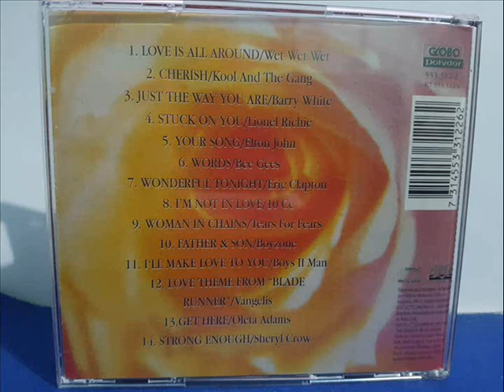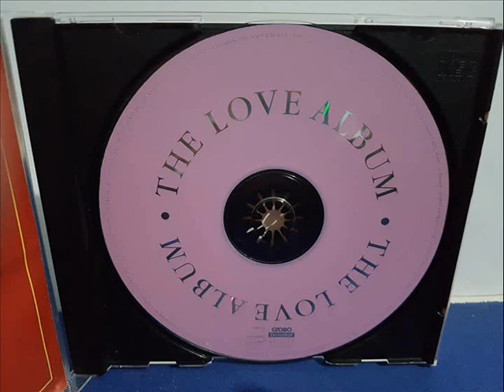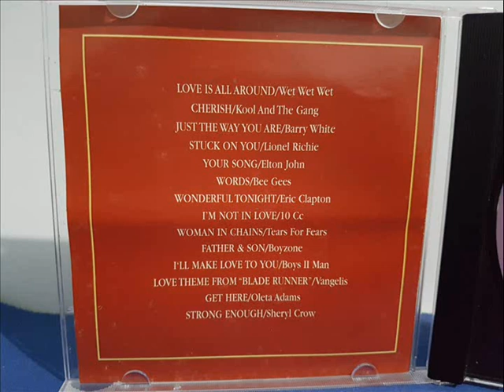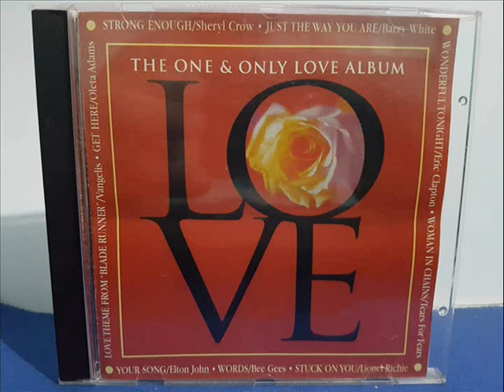THE ONE & ONLY LOVE ALBUM-1997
THE ONE & ONLY LOVE ALBUM FOI LANÇADO EM 1997 PELA GLOBO POLYDOR,O CD REÚNE LINDOS SUCESSOS INTERNACIONAIS ROMÂNTICOS,UM ALBUM REPLETO DE MARAVILHOSOS SUCESSOS,UM REPERTÓRIO PERFEITO PARA SE OUVIR JUNTINHO COM SEU AMOR!

JÁ TIVE 2 CANAIS EXCLUÍDOS DEPOIS DE TANTAS POSTAGENS E INSCRITOS MAS NÃO VOU DESISTIR DE TRAZER BOA MÚSICA PARA VOCÊS!
SE VOCÊ GOSTA DO MEU TRABALHO E QUISER APOIAR FICAREI MUITO GRATO POIS CANAIS COMO O MEU NÃO SÃO MONETIZADOS!